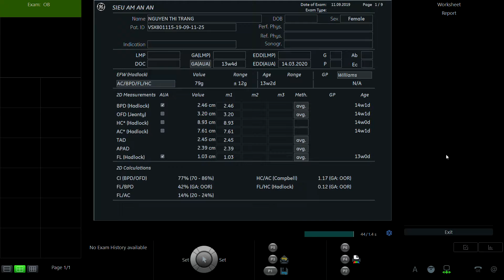NGUYỄN THỊ TRANG